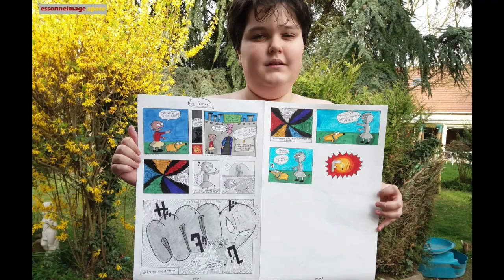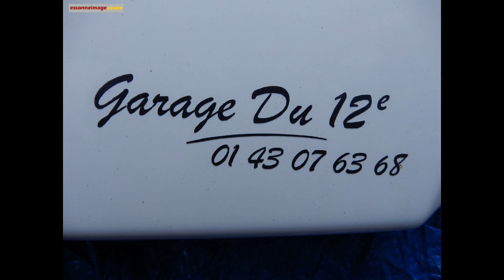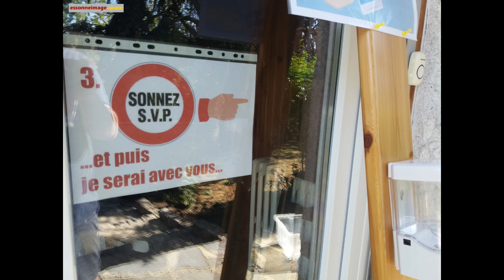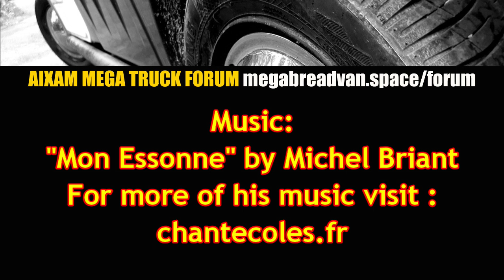A Mega Breadvan review of 2020 in pictures... | Aixam Mega Multitruck Van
A review of happenings in 2020. Rust treatment. Removing the front dash panel. Renovating the protection bars and fitting a new front protection bar. Blinging the wheels. Plus COVID times and prices paid for the various changes.

Store & and channel support options...

You too can have Mega Breadvan constantly with you!

Come and join one of my bus groups...

Essonne English (English speakers in the French region where I'm based)...